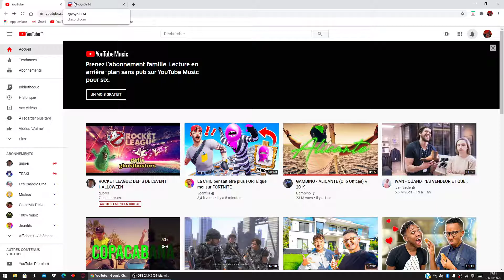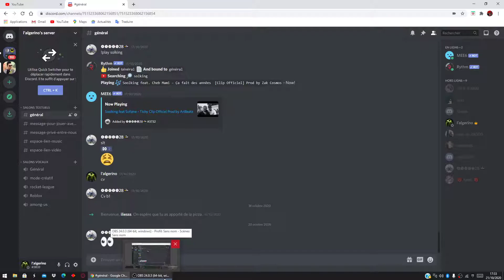mon server discord en description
mon pseudo discord : l'algerino#3833
mon pseudo gta5 : Harry_Deadpoolyt